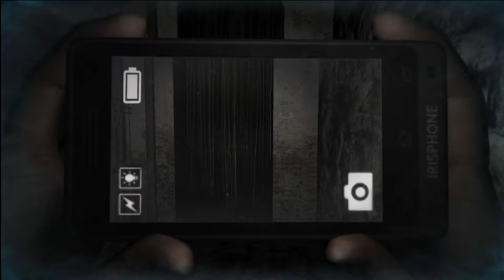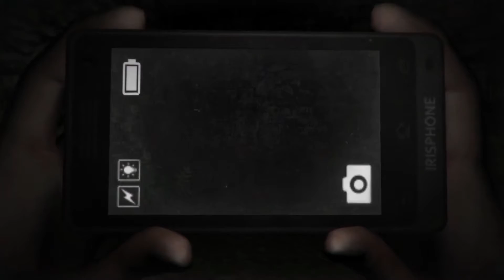Dreadout (Night 1)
HellO?